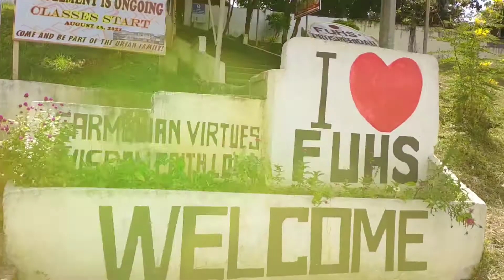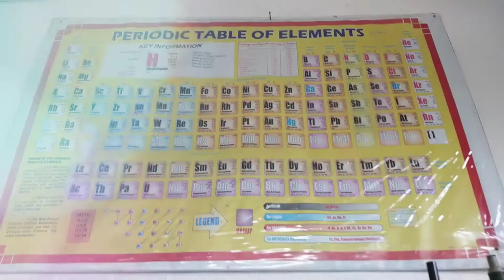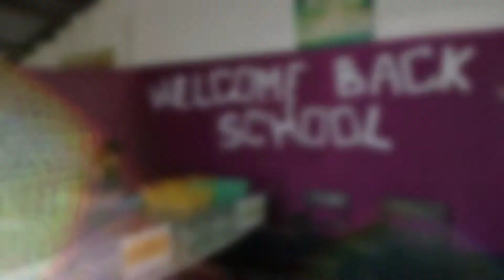Take a look inside FUHS Campus | Father Urios High School Prosperidad Agusan del Sur, Inc. | 2021